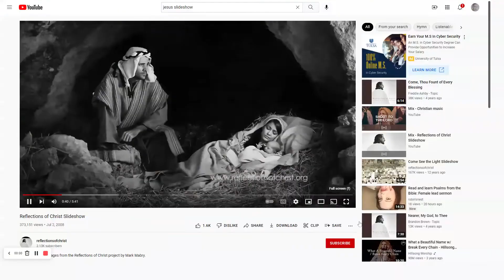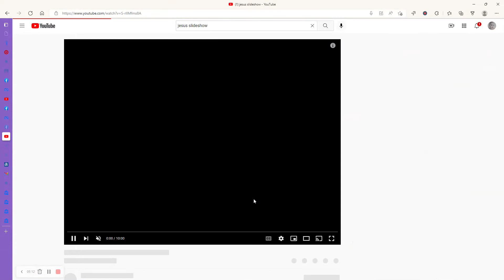Read the bible with me: John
Reading John out loud to share with you the glory of God.